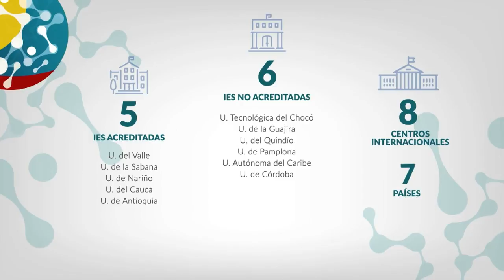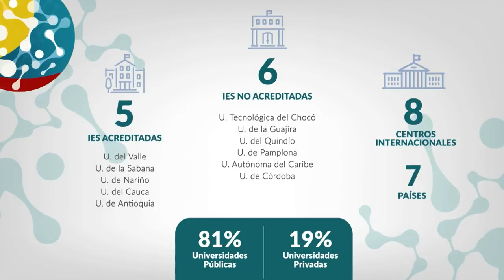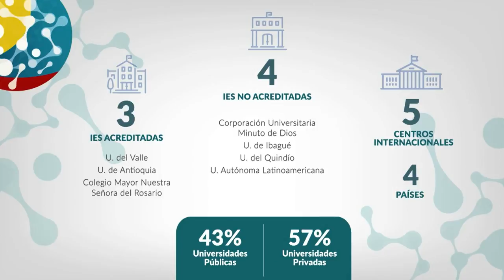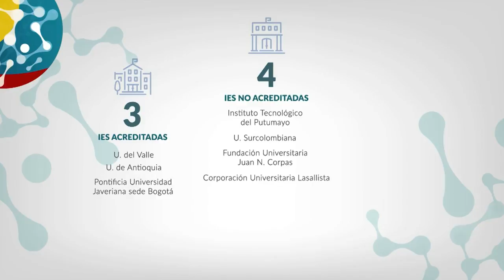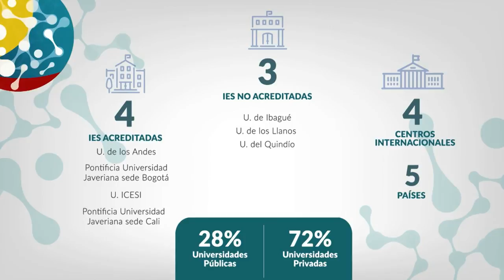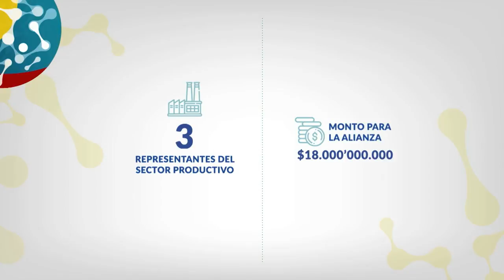Presentación de resultados de ‘Colombia Científica’ y balance de Colciencias - 17 de mayo de 2018